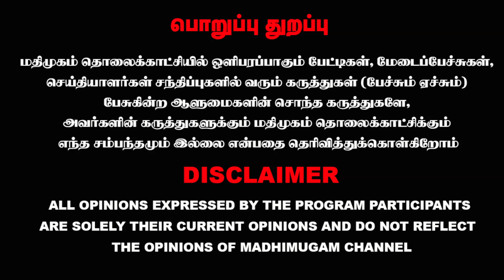திமுக கூட்டணியே வெற்றி அடையும் - வைகோ | Vaiko | MDMK | MadhimugamTV